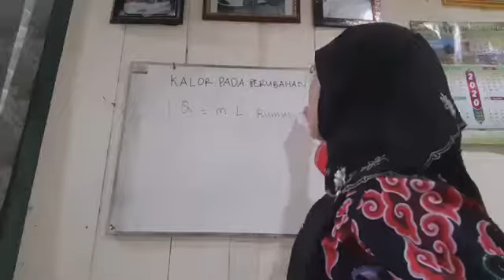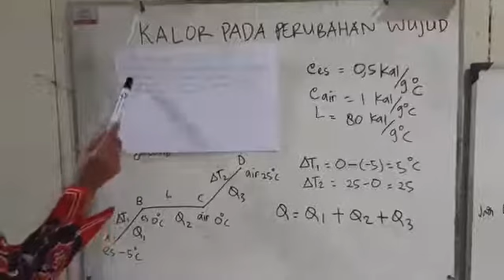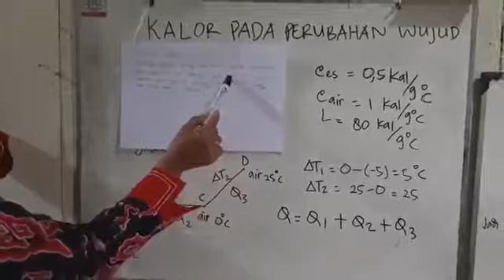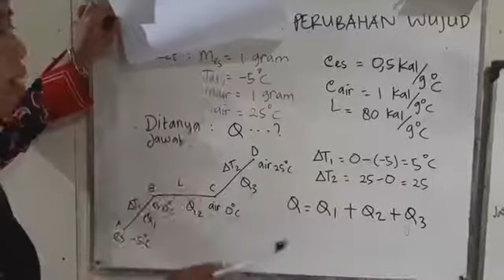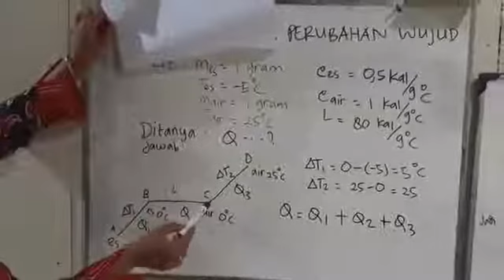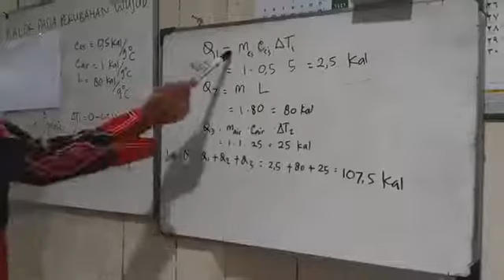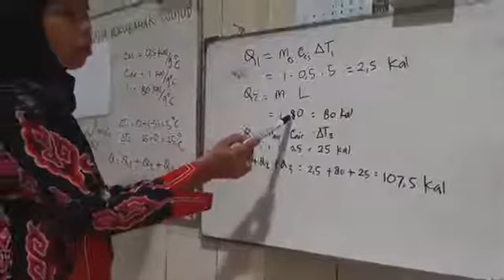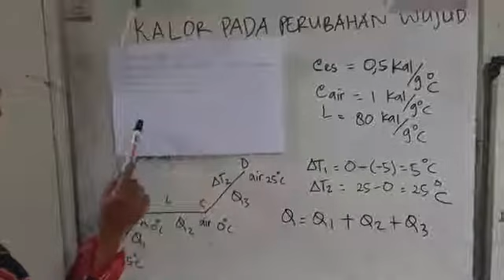Fisika Kelas X : Kalor Pada Perubahan Wujud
Oleh : Umi Kulsum, S.Pd